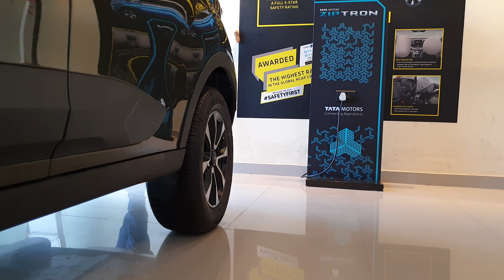2020 Tata Nexon Facelift BS6 Launched|Redefined Interior&Exterior in 4K 60FPS|New Dark Green Color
Fantastic Special Offers @ Amazon